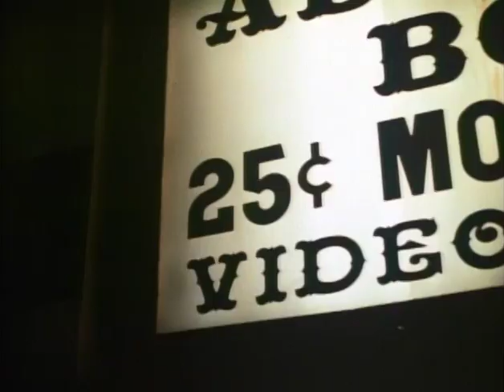Angel In Red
Please enjoy this sampling of awesome cult and horror exploitation movie trailers from the seventies and eighties!